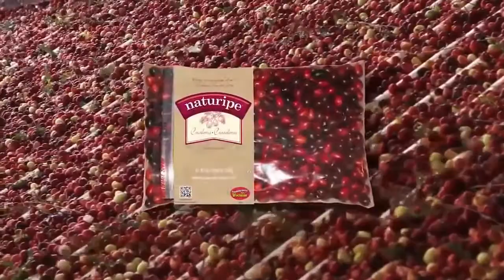Amazing New modern agriculture technology compilation​​ - Amazing Farm Equipment Machinery HD #201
New technology of agriculture machinery compilation around the world, in this videos you will understand about how to harvest cranberry with old machine and .

New invention of agriculture equipment for modern farmer in the world compilation, the modern agriculture technology, smart farming technology 2016, new .

Most amazing and smart farming equipment, modern agriculture equipment, The modern agriculture technology, smart farming technology 2016, here is the best .